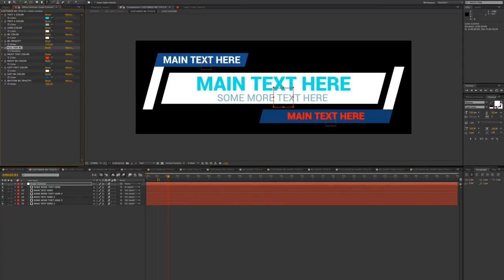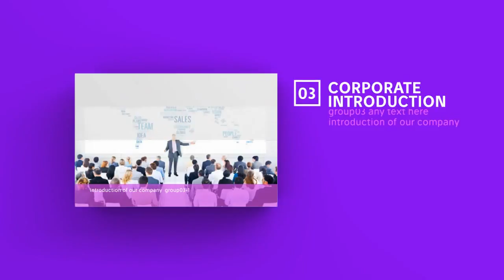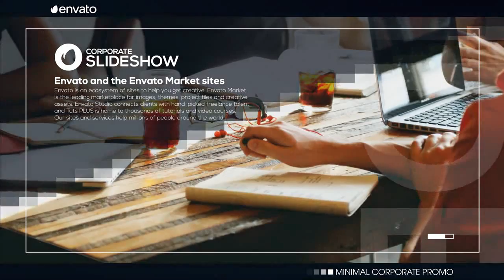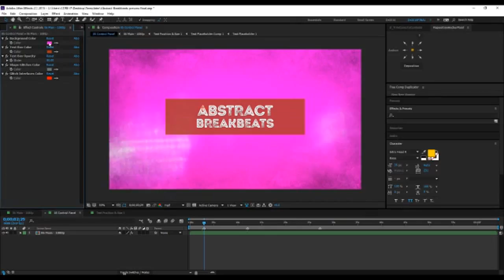Powerful Opener - After Effects Template | Mega Pack +10 items